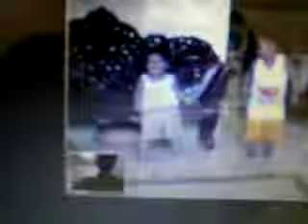KEM's Gangnam Style